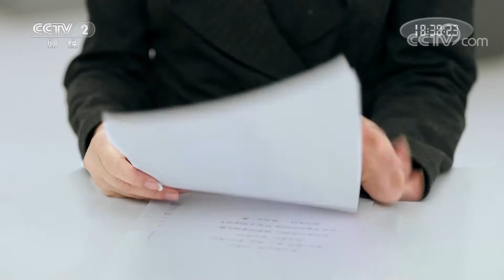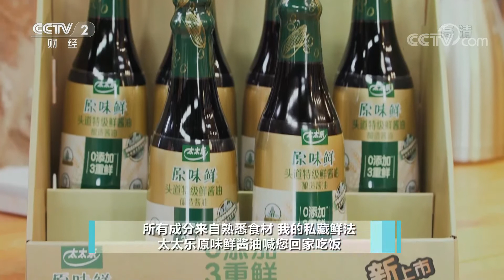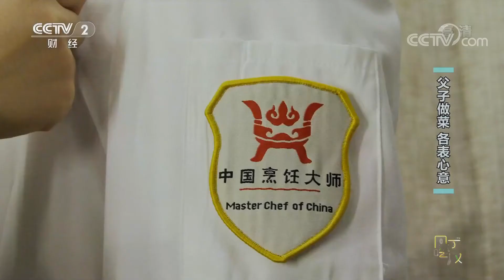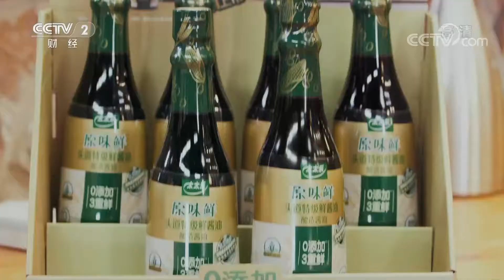《回家吃饭》别样素什锦 夏天开胃就靠它！爽口刮油 冷热两吃 味道绝不比肉差！20210616 | 美食中国 Tasty China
本期美味： 78岁的张方祯是《回家吃饭》栏目的忠实观众，他平时积累了不少做菜技巧，更是在节目录制前做足准备，打算与大厨一比高下，可儿子张霖担心父亲第一次录制节目会紧张，所以一同前来助阵。父子齐上阵，做地道天津美食亮真功夫。